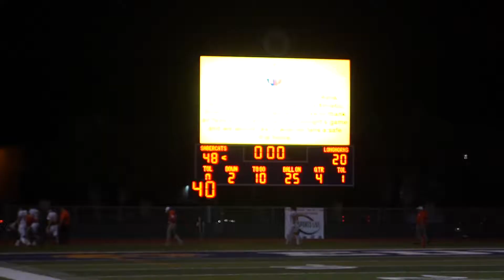Vela HS -- Sports News -- P. Munoz (RVHS vs Laredo United Varsity Football)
A highlight of RVHS first football game of the season. News conducted by Ingrid Hernandez.